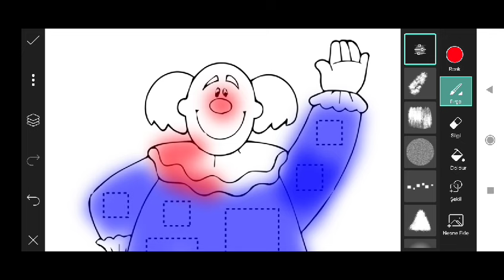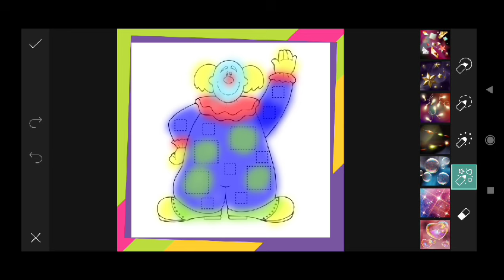Trending HDR video | A Screen Of Pure Pink sdc editing cc | Background | Bp Backdrop A380F #333